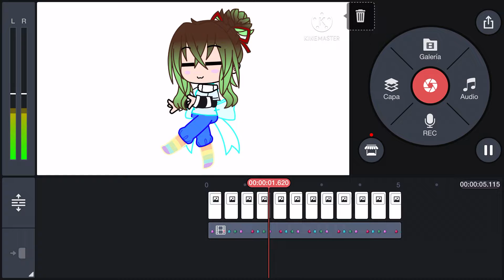This is America-